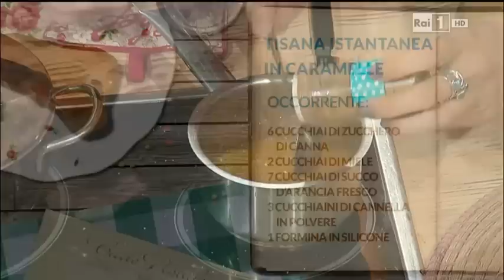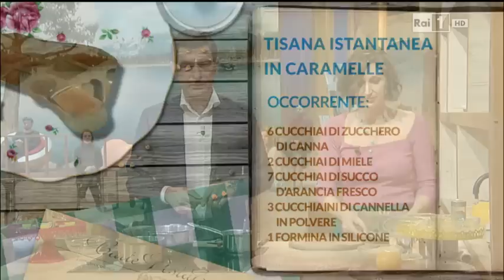Zenzero candito e rimedi per raffreddore e tosse - Lucia Cuffaro a Unomattina in Famiglia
Rubrica "Chi fa da sé" con Tiberio Timperi e Ingrid Muccitelli (stagione passata con Francesca Fialdini), all'interno di Unomattina in Famiglia su Rai Uno con laboratori pratici di AUTOPRODUZIONE e SAPER FARE, ispirati al progetto Università del Saper Fare del Movimento per la DECRESCITA FELICE di Roma.